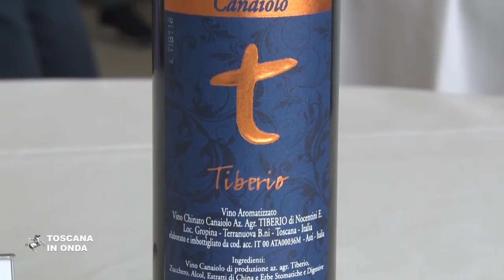Dulcis in primis all'Istituto Vasari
Ad aggiudicarsi la tappa di Figline è stato "Chiudi gli occhi e dici panforte", un dessert a base di panforte, abbinato al chinato Canaiolo. La notizia